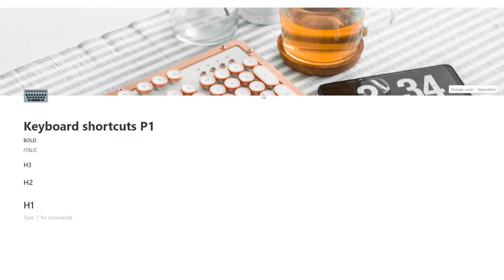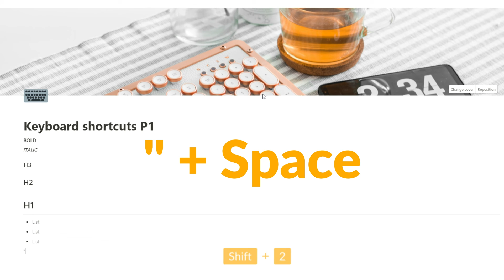Notion - Keyboard Shortcuts P1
FREE VIDEO EDITING CLASS
🎞️Video Editing with DaVinci Resolve - A Simple Beginner's Guide for New YouTubers
Unlimited access to this Premium class along with thousands of classes taught by creators from around the world
⚙️ SIMPLICITY ACADEMY TOOLS
Video Editing Software - DaVinci Resolve 17